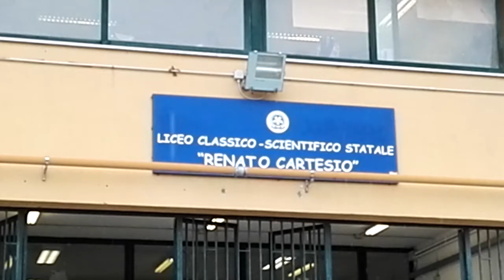Liceo Scientifico Cartesio Giugliano in Campania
Dove i ns figli vanno a scuola. a 20 metri un parco dove sono interrati rifiuti e a 50 metri il deposito De Luca dove sono state " arrostite" le auto. In questo luogo vivono i nostri figli. Il nostro futuro.